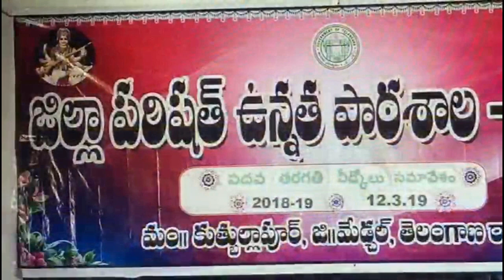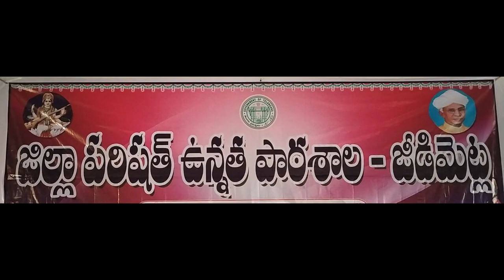Our school song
ZPHS JEEDIMETLA - ONE step for the all round development of your child.